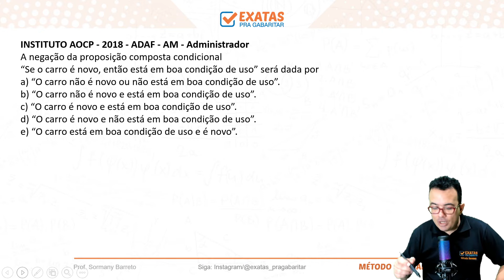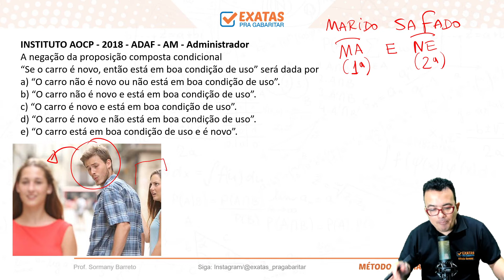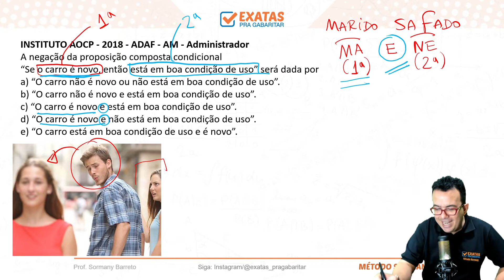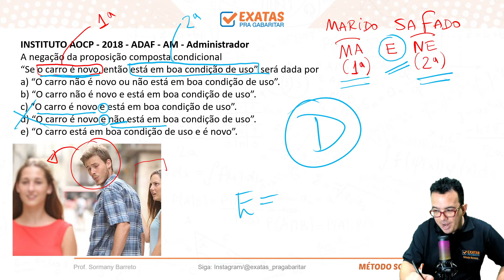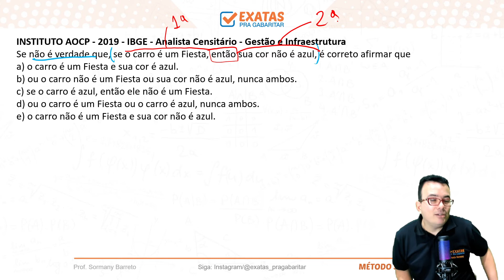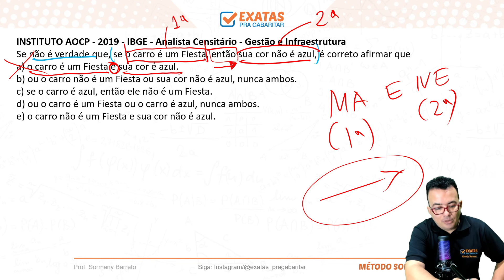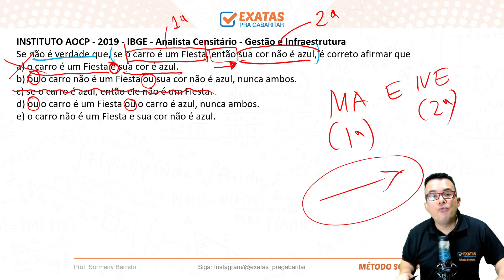ALRN | 05 DICAS & QUESTÕES - MATEMÁTICA & RLM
Vai fazer o concurso da ALRN, então tenho super dicas  e resolução de questões de MATEMÁTICA e RACIOCÍNIO LÓGICO MATEMÁTICO para você. Vamos lá!